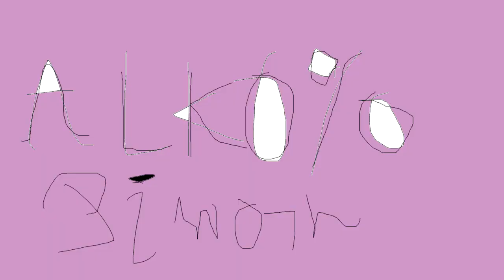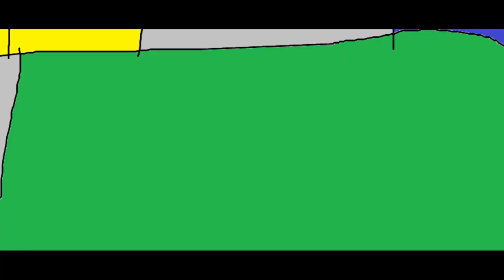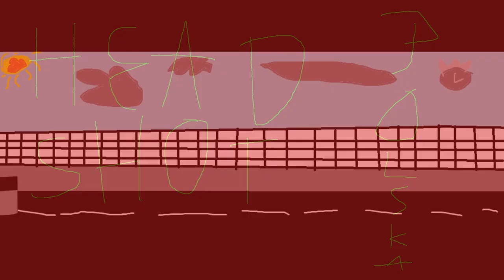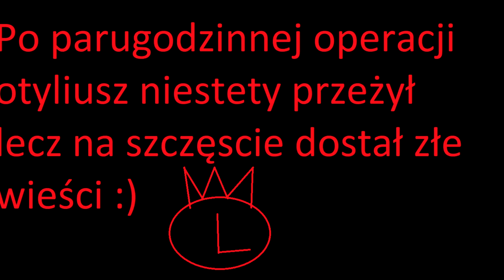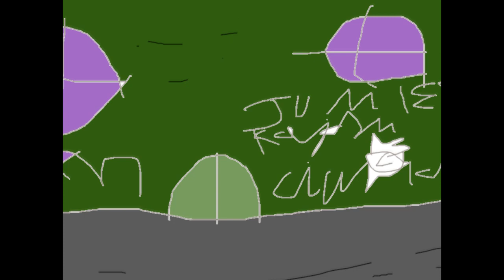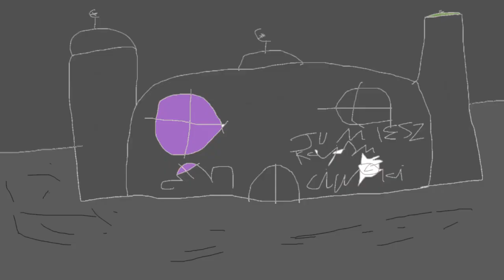Bloki Kultury odcinek 2 Otyły jak Masło